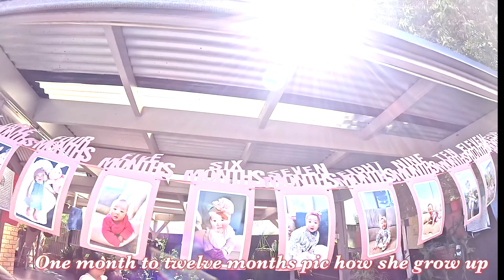1st birthday 🎂 of my granddaughter || TibetanVlogger || Melbourne ||Australia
My granddaughters 1st birthday 🎂 celebration Remembrance vlog